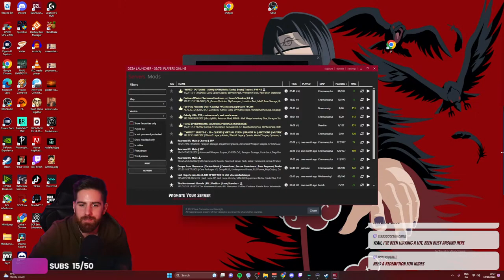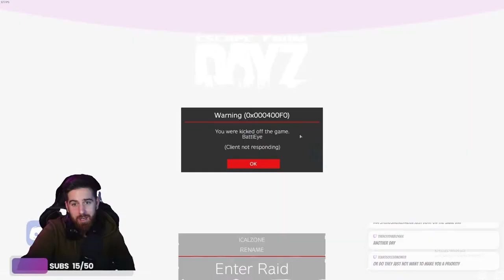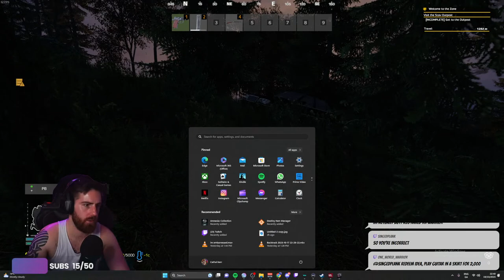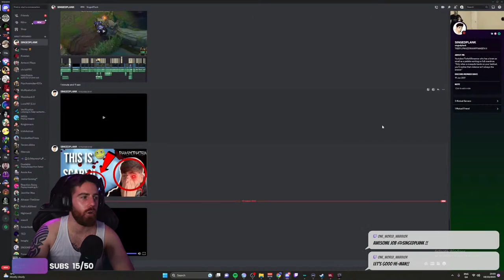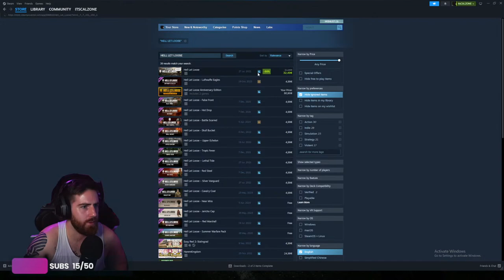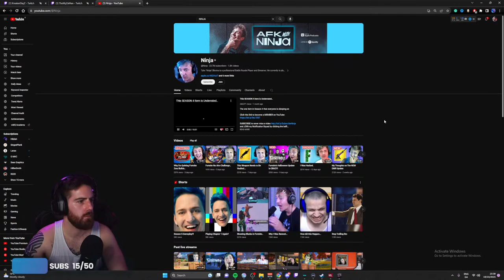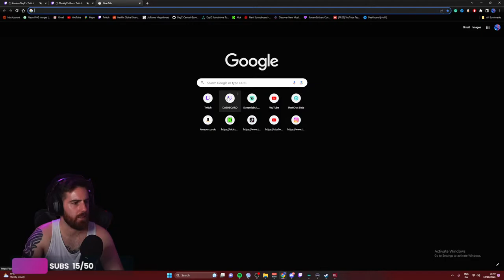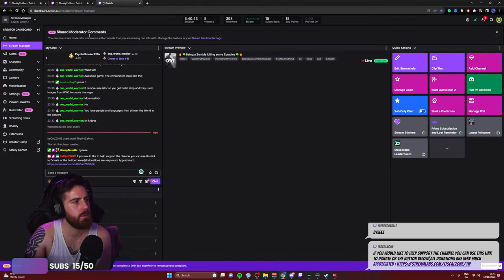🔥☘️Being a Zombie killing some Zombies☘️🔥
playing some dayz lets see how this goes for me